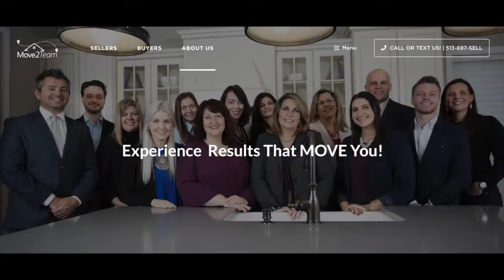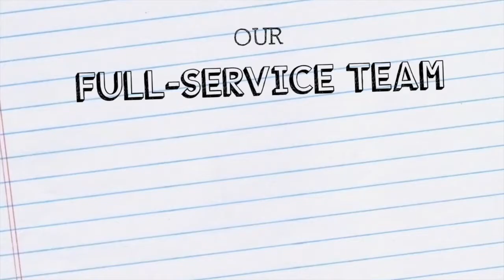Loveland:Symmes rally after Russia invades Ukraine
Over 150 men, women and children rallied on Friday February 25 at Home of the Brave Park in Symmes Township in support of a free Ukraine to protest the on-going armed seizure of that democratic nation by Russia's Vladimir Putin's armed forces.